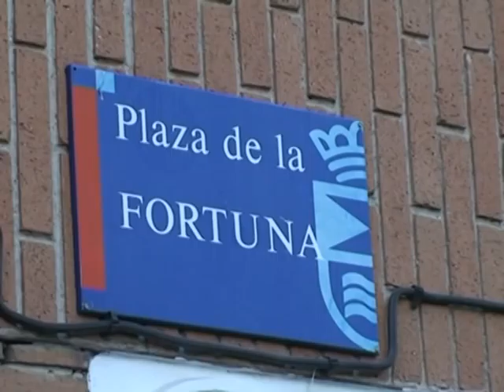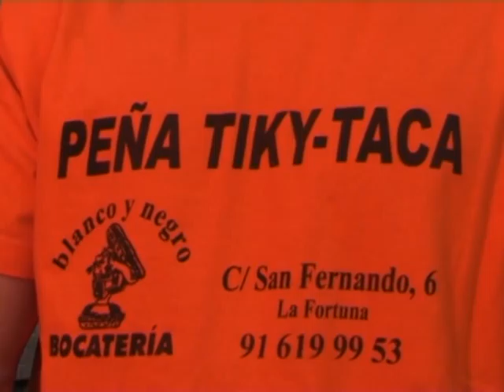Comienzan las fiestas patronales de La Fortuna 2011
El inicio de las fiestas que durarán hasta el próximo miércoles día 29 de junio reunió a cientos de vecinos del barrio en la plaza de La Fortuna donde a modo de presentación oficial, tomaron la palabra el alcalde, Jesús Gómez y el nuevo responsable y Presidente de la Junta Municipal de Distrito, Miguel Ángel Recuenco.

Acompañados en el escenario de la plaza por concejales miembros de la corporación municipal de todos los grupos políticos, los pregoneros aconsejaron a los vecinos "que en estas fiestas patronales no hubiera ningún altercado y se desarrollaran en armonía y buena convivencia entre todos". Además, los pregoneros dedicaron a todos unas coplillas tomando como referencia las fiestas y al barrio. A continuación actuaron en la plaza, los miembros del grupo musical Unión Flamenca.

Entre las actividades destacadas de estas fiestas cabe destacar la celebración de las hoguera de San Juan el próximo jueves día 23 de junio a partir de las 23:30h con la quema de la Falla de San Juan en el Recinto ferial, el concierto el día 25 de junio desde las 23:00h del grupo musical Sober. Por otra parte, el próximo domingo se celebrará desde las 10:30h la Romería de San Fortunato en el Parque Lineal del Arroyo Butarque donde se desarrollarán varias actividades lúdicas y religiosas.